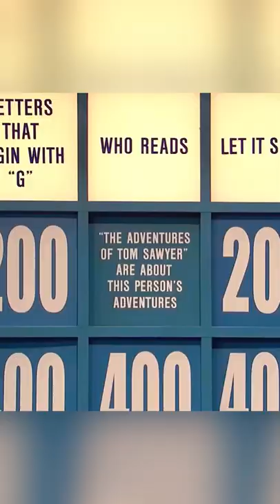SNL JEOPARDY : IM NOT A GIRL!